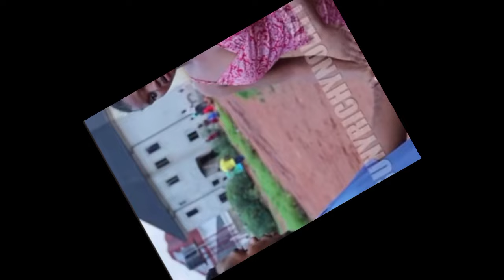UNSEEN GUEST Pt.4 NIGERIAN MOVIE- RACHAEL OKONKWO MALEEK MILTON ADAEZE ELUKE 2024